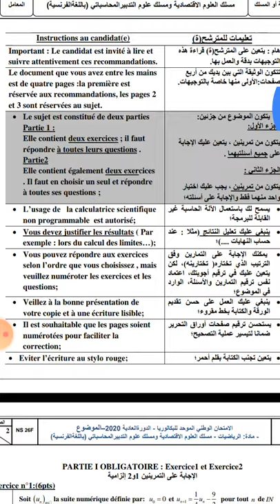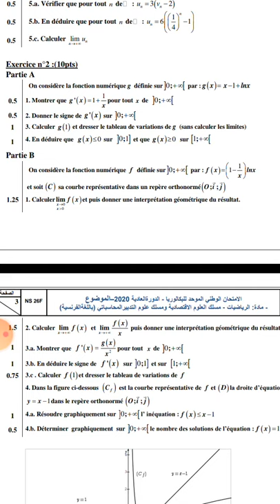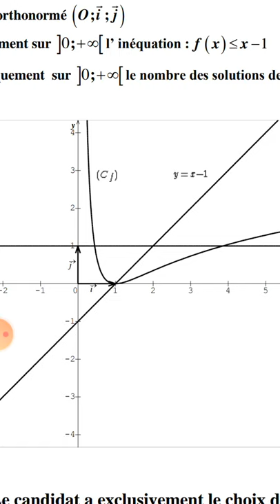تصحيح الامتحان الوطني الموحد 2020 مادة الرياضيات شعبة الاقتصاد والتدبير ، الدوال العددية 10 نقط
الرابط في الاعلى يضم الفديو الذي يحتوي على تصحيح التمرين الاول المتتاليات العددية.

هذا التصحيح لباك علوم إقتصادية لكن يمكن لجميع المسالك المهنية العمل عليه قبل الامتحان بمدة شهر قبل الامتحان عند إقتراب الامتحان اي عشر ايام الأخيرة أنصح كل تلميذ أن يراجع إمتحان مسلكه